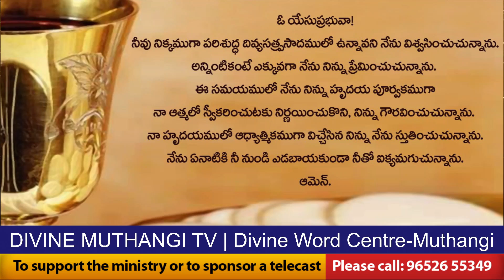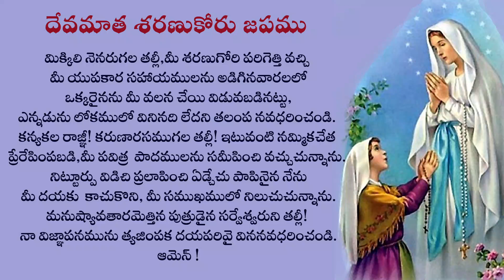Rev. Fr. Satish SVD | 12-02-2022 | Holy Mass in Telugu | దివ్యవాక్కు కేంద్రం, ముత్తంగి